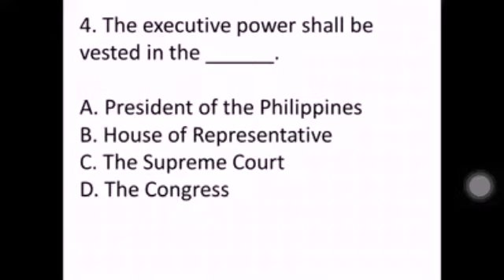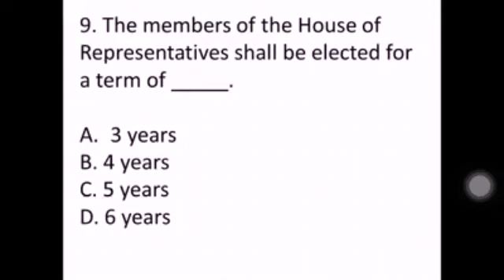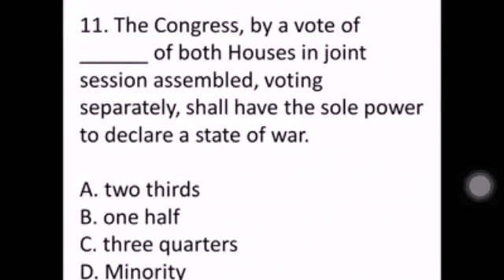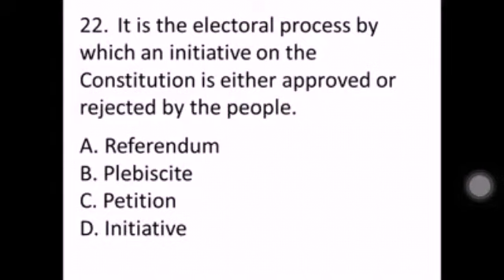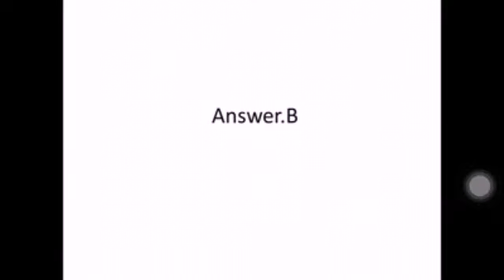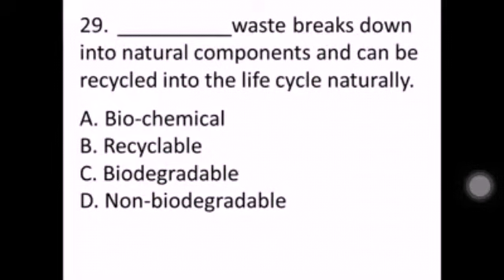PHILIPPINE CONSTITUTION, CURRENT EVENTS AND GENERAL INFORMATION Reviewer 📚📖👮 30 Questions!